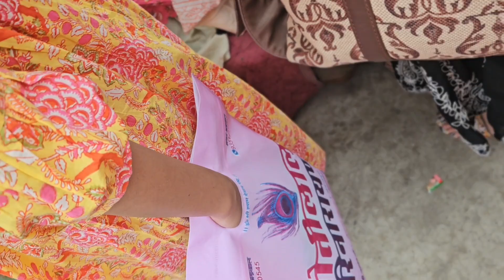जयपुर का सबसे सस्ता और फेमस मार्केट अब देखिये | दिवाली की शॉपिंग यहाँ से करे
Jaipur, known as the Pink City, offers a variety of shopping options for visitors. Some popular places to shop in Jaipur include:

Johari Bazaar: Known for its stunning jewelry, including gemstones and traditional Kundan and Meenakari work.

Bapu Bazaar: Famous for textiles, fabrics, and traditional Rajasthani clothing.

Tripolia Bazaar: A great place to shop for bangles, lac jewelry, and handicrafts.

Nehru Bazaar: Known for textiles, trinkets, and souvenirs.

Chandpole Bazaar: Offers a wide range of traditional Rajasthani products, from textiles to handicrafts.

Sireh Deori Bazaar: Ideal for purchasing traditional shoes, jootis, and leather items.

Anokhi: A popular boutique for block-printed textiles, clothing, and home decor.

Jaipur Blue Pottery Art Centre: Known for its distinctive blue pottery items.

Gem Palace: Renowned for high-quality gemstones and jewelry.

Handicraft Emporiums: Government-run stores like Rajasthali and Khadi Gramodyog Bhavan offer a wide range of handicrafts and textiles.

Remember to explore these markets to find unique Rajasthani and Indian treasures while shopping in Jaipur.